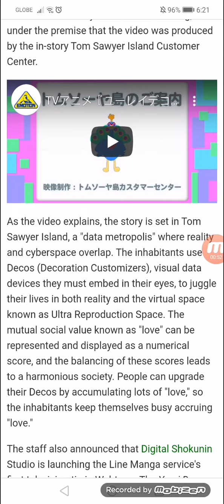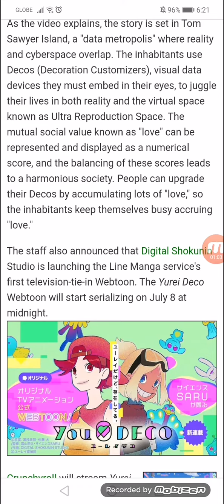Science SARU's Yurei Deco TV Anime Posts Intro Video to Virtual World, Webtoon Plans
Webtoon to launch on 07/08 after anime's 07/03 premiere